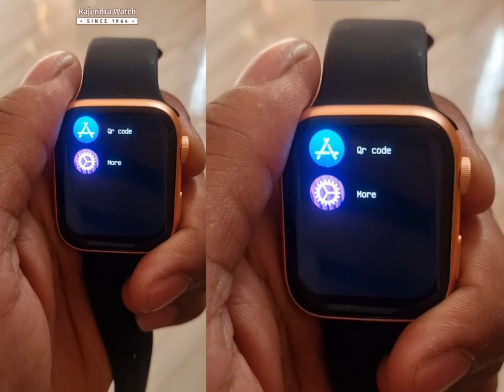Bought Pebble 'Impulse Neo 2' Bt my mind was also in Pebble's Frost